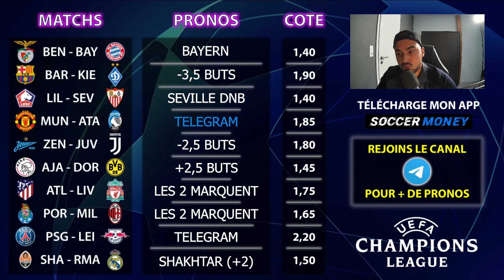🔥 Mes 10 PRONOSTIC LIGUE DES CHAMPIONS (LILLE SÉVILLE, BENFICA BAYERN, BARCELONE KIEV, CHELSEA MAL)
Voici mes 10 pronostics foot Ligue des Champions. PSG - Leipzig, Lille - Séville, Benfica - Bayern, Atletico - Liverpool, des affiches bien sympa.

📲 Pour suivre les pronostics que je joue personnellement, télécharge mon app mobile

N'hésitez pas à me partager vos pronostics dans les commentaires.

Dans cette vidéo :

00:00 : INTRO
00:43 : PRONOSTIC BENFICA - BAYERN
01:20 : PRONOSTIC BARCELONE - KIEV
01:58 : PRONOSTIC LILLE - SÉVILLE
02:41 : PRONOSTIC MAN.UNITED - ATALANTA
02:54 : PRONOSTIC ZENIT - JUVE
03:39 : PRONOSTIC AJAX - DORTMUND
04:11 : PRONOSTIC ATLETICO - LIVERPOOL
04:57 : PRONOSTIC PORTO - MILAN
05:32 : PRONOSTIC PSG - LEIPZIG
05:45 : PRONOSTIC SHAKTAR – REAL MADRID

Qui suis-je ?

Hello, moi c’est Renzo, un Strasbourgeois de 27 ans. Bienvenue ma chaîne YT dédiée aux pronostics football.

Je suis un grand passionné de football et de tennis. Également à l’aise avec les chiffres, je me suis naturellement intéressé aux paris sportifs en ligne.

J’ai commencé à parier assez jeune dans les bureaux de tabac. J’ai fait tous les types d'erreurs possibles. Mais j’ai surtout beaucoup appris. Les années d’expérience que j’ai accumulé m’ont permis d’augmenter progressivement mes gains et de limiter les pertes.

En 2017 j'ai créé mon app mobile "Soccer Money", qui est à ce jour l'une des applications de pronostic foot la plus téléchargée en France. J'y partage quotidiennement tous mes pronostics football mais également tennis. Ce serait un plaisir de t'y voir dessus à l'occasion, je te laisse le lien de téléchargement juste

Bon match à tous 😀